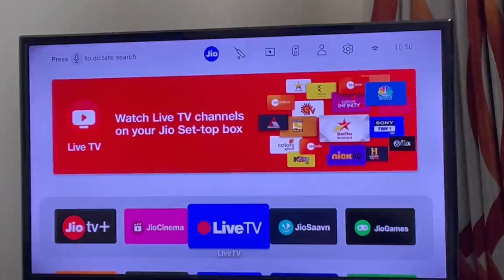Jio STB LiveTV Channels | Reality Test Of Jio STB Total Live TV Channels | Jio AirFiber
Book Now Also Make High Priority Customer For Jio AirFiber Broadband "Get Premium Service" From Jio Team

While Jio doesn't publicly disclose the entire channel list for their JioFiber STB (Set-Top Box), here's how you can access the complete list of live TV channels available on your JioFiber connection:

1. Using JioTV+ App:

The JioTV+ app comes pre-installed on the JioFiber STB.
Open the JioTV+ app on your STB.
On the home screen, you should see a section titled "Live TV" or something similar.
Click on that section to browse through the list of available channels.
You can also use the search function within the app to find specific channels by name.
2. Jio Website (Limited Information):

and navigate to the JioFiber section.
Look for a section about channels or content offered with JioFiber plans.
Jio might showcase a limited selection of popular channels on their website, but it likely won't be the exhaustive list.
3. Jio Customer Care:

You can contact Jio customer care through their website, app, or phone number.
Jio customer care representatives might be able to provide you with the complete channel list upon request.
Here's what to expect with JioFiber Live TV Channels:

JioFiber offers a wide variety of channels, including:
Entertainment channels (Hindi, English, Regional)
News channels (National and Regional)
Sports channels
Devotional channels
Infotainment channels
Kids channels
Music channels
The exact channel lineup can vary depending on your location and JioFiber plan.
Additional Tips:

Some JioFiber plans might include subscriptions to additional streaming services that offer their own channel selection. Explore these options within the JioTV+ app or through the respective streaming service apps.
Jio frequently updates its channel offerings. The information you obtain today might change in the future.
By using these methods, you should be able to access the list of live TV channels available on your JioFiber STB. Remember, the specific channels might vary depending on your location and JioFiber plan.